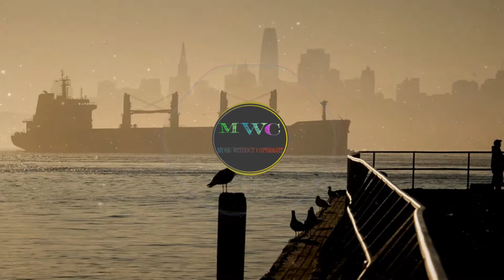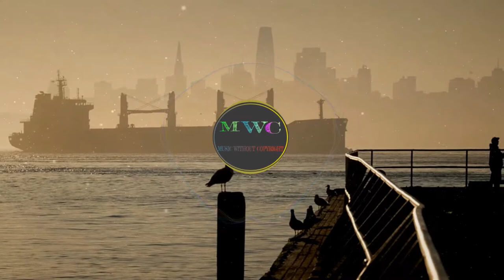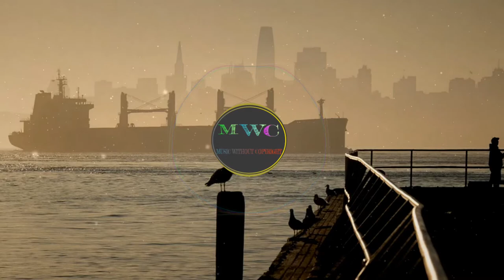😂 Smile - MSC 🔮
MI INVERSION EN BITCOIN$ - NIMBUS PLATFORM (INTERES COMPUESTO) //
MY INVESTMENT IN BITCOIN$ - NIMBUS PLATFORM (COMPOUND INTEREST)

🎵 Track Info:

Título: Smile
Artista: Roa